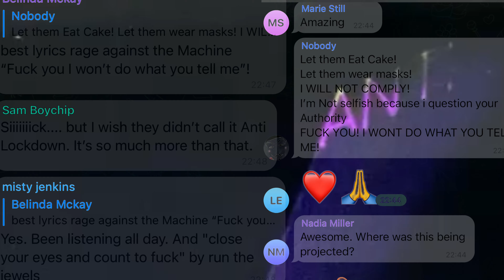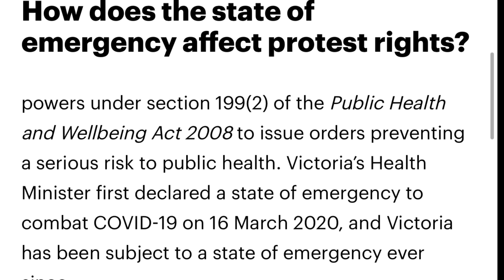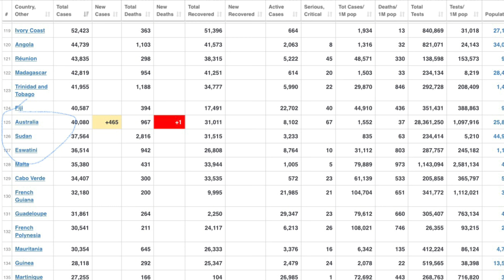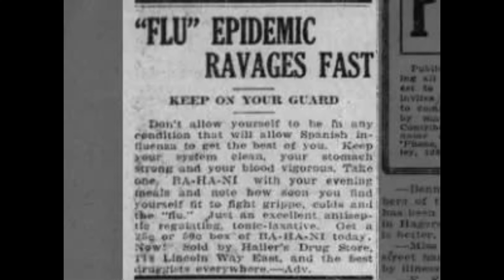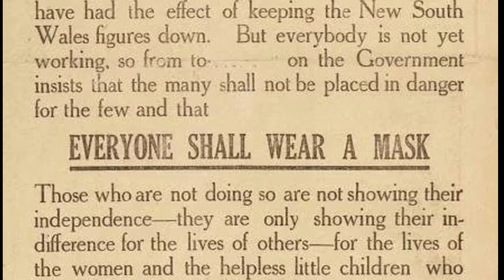澳洲墨爾本八月反封城示威遊行：示威者的邏輯· 詳細報道反封城的樂與怒。百年前災劫西班牙流感的教訓·自由鬥士還是陰謀集團的戰略棋子？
澳洲墨爾本八月反封城示威遊行：示威者的邏輯·百年前災劫西班牙流感的教訓·自由鬥士還是陰謀集團的戰略棋子？